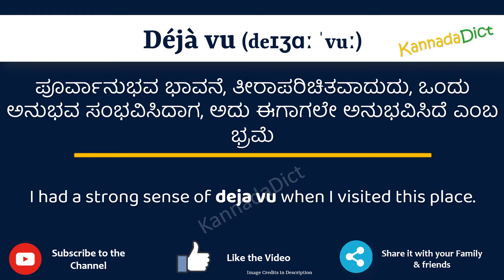Deja Vu Meaning in Kannada | Deja Vu in Kannada Dictionary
In this video, we will understand the meaning of Deja Vu in Kannada and learn the pronunciation of Deja Vu in Kannada.

 That is, you will understand Deja Vu meaning in Kannada as well as how to speak Deja Vu in Kannada,

What is the proper way to speak Deja Vu in Kannada?

So, Let’s learn the word Deja Vu in Kannada in just one minute.

Let’s, understands Deja Vu examples in Kannada

Deja VumeanininginKannada
Deja Vumeaning
# Deja Vuಕನ್ನಡದಲ್ಲಿ ಅರ್ಥ
Deja VuinKannada